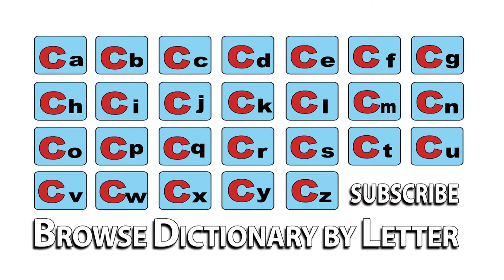Cabriolet - Meaning | Pronunciation || Word Wor(l)d - Audio Video Dictionary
Cabriolet - watch the video to know the pronunciation & definition / meaning of the

word.